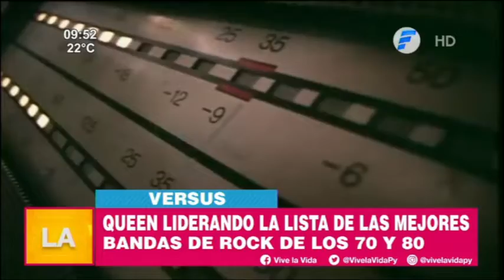Versus | Conocemos un poco más de la banda de Rock Queen.